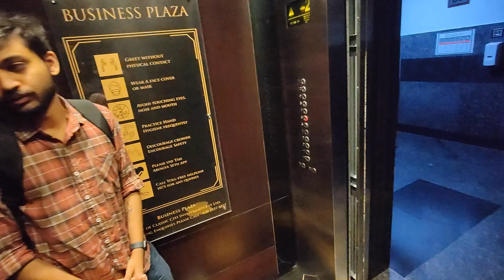Office Vlog | Autodesk Welcome Kit | Good Luck Cafe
For reference in Autodesk connect on LinkedIn